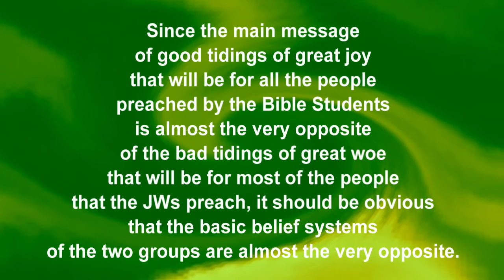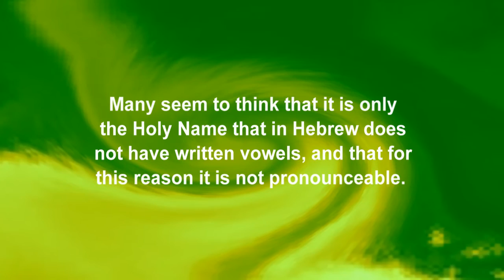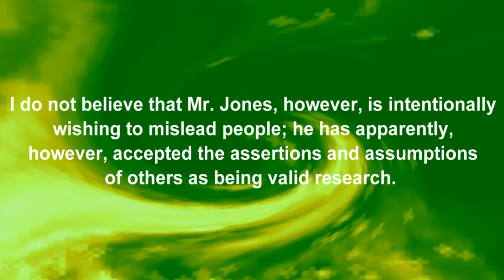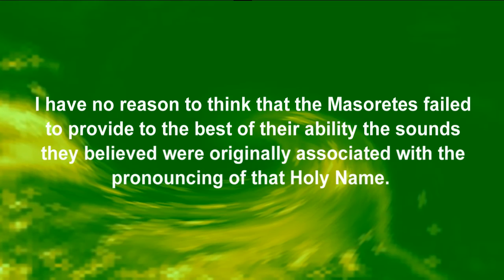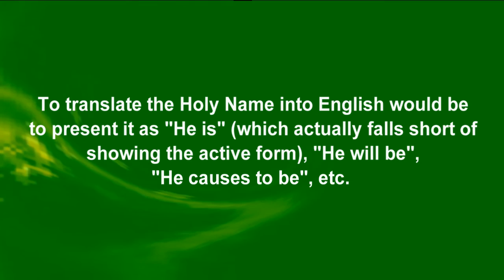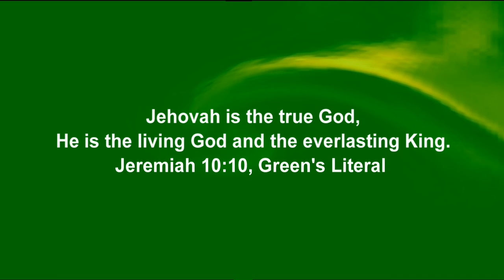Is Jehovah a False God?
In Reply to
"Jehovah is leaving the Jehovah witnesses"

If Jehovah is not God's name, what is God's name, or more correctly, how should that Holy Name be presented in other languages? Mr. Jones' video does not actually answer that question. The Bible itself is silent regarding how God's Holy Name should be pronounced and/or presented in other languages.

If it is thought that God's name is "YHWH", this is false. YHWH is NOT a pronounceable name. It is somebody's transliteration of the tetragrammaton of God's Holy Name without vowels. I do not know of any custom of doing such a thing with any other Hebrew name. Many seem to think that it is only the Holy Name that in Hebrew does not have written vowels, and that for this reason it is not pronounceable. The truth is that no word at all -- including every Hebrew name -- in the original Hebrew had any written vowels, but the vowels were pronounce when the words and names were spoken.

Further, the historical evidence shows that to whatever extent possible, vowel sounds of names were written by rendering and adapting names into other languages, which most often meant the spelling and pronunciation changed from one language to another. Names were not actually "translated" from one language to another.

Mr. Jones' research appears to be lacking, for the research appears to be simply repeating the assumptions and assertions of men who, to put it bluntly, have presented their assumptions and asssertions as though these assumptions and assertions are fact.

I do not believe that Mr. Jones, however, is intentionally wishing to mislead people; he has apparently, however, accepted the assertions and assumptions of others as being valid research.

I personally HAVE done extensive research about God's Holy Name, most of which may be found online. I do not claim that all I have presented is totally without error (I am not perfect), but I have presented what I have found along with my conclusions to harmonize with those findings to best of my ability.

Mr. Jones appears to be supporting the false claim that a Catholic monk (Raymundus Martini) invented "Jehovah" in 1270. The truth is that the Masoretes provided the vowel points for the tetragrammaton of God's Holy Name that are the basis of the Latin/English form Jehovah (Yehowah, Yehovah, etc.) and thus this was done ***long before*** Raymundus Martini provided his Latin form "Yohoua" in 1270 AD.

I have no reason to think that the Masoretes failed to provide to the best of their ability the sounds they believed were originally associated with the pronouncing of that Holy Name.

Many falsely claim that Raymudus Martini formed the name (actually, the Latin/English form) "Jehovah".  Actually, the Latin form "Jehovah" simply represents
the most common form supplied by the Masoretic Hebrew, and this was supplied long before Martini was alive.  Furthermore, the Latin form supplied by Martini
was NOT "Jehovah", but "Yohoua".

Many have claimed that the Masoretes took their vowel points from the word transliterated from the Masoretic Text as ADONAI to use in the tetragrammaton of God's Holy Name. This, however, is a highly speculative assertion (even though it is often presented as though fact), and it is highly unlikely that the Masoretes would do such a thing.

Most translations of the Bible have changed the Holy Name to "the LORD" or "GOD"; these are definitely NOT God's Holy Name, nor are they a true translation of that Holy Name, for the Holy Name is not a noun, but rather an active verb. To translate the Holy Name into English would be to present it as "He is" (which actually falls short of showing the active form), "He will be", "He causes to be", etc.

Additionally, if "Jehovah" is a false name, so is "Jesus" a false name, and so is "Joshua" a false name, and so is every name of the Hebrew scriptures provided with any English form also a false name. In reality, the Latin and English forms of the Holy Name are not a separate "name" from the Hebrew, regardless of whether they are pronounced exactly like the original Hebrew or not. Thus, "Joshua" and "Jesus" are not two different names, but they are the same name.

Until more recent times, names did change in form and pronunciation from one language to another, as they were adpated to conform to the sounds commonly used in each language. God has never claimed that His Holy Name has to be pronounced exactly the same as it was originally pronounced in Hebrew or else it is "a false name".
This is a claim promoted by man, not God.

Jehovah is the true God, He is the living God and the everlasting King. -- Jeremiah 10:10, Green's Literal.